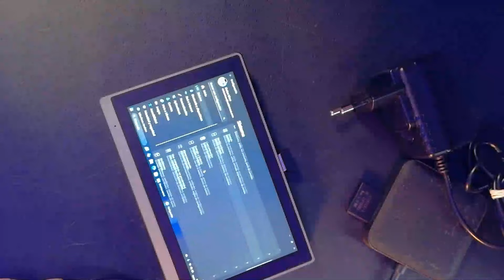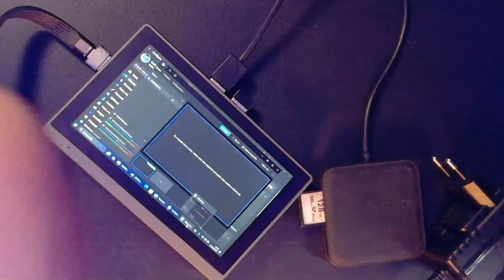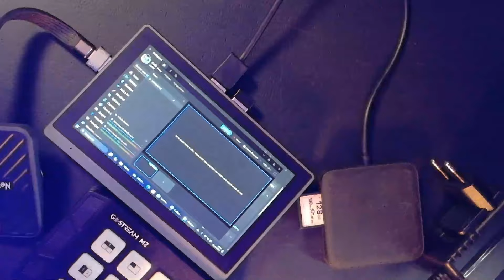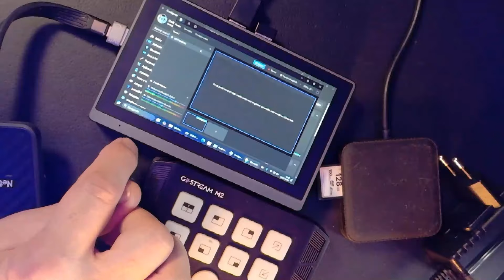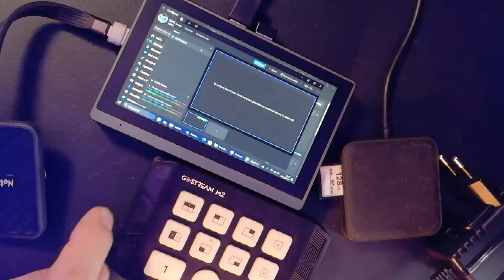HiGole 2 Pro, un mini PC de 5,5 pulgadas, con pantalla táctil, ideal para viajar y editar fotos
Este mini PC, con batería integrada, es ideal para viajar y meterlo en la mochila. Con él podrás visualizar fotos, editarlas y hacer copias de seguridad desde ese sistema operativo que te es familiar: Windows 11.

Tiene 4 puertos USB 3.0, un puerto USB-C, una salida HDMI para conectarlo a un monitor externo, salida de audio jack 3.5  y micrófono incorporado, conector Ethernet, Wifi 5G, Bluetooth, 16GB de RAM y 256 de disco sólido: una auténtica maravilla para llevarla en el bolsillo.

Cada uno podrá aprovechar este mini PC para lo que quiera, pero en este vídeo de muestro algunas posibilidades, como usarlo inclusive para videoconferencias o transmisiones en directo desde tu cámara.

Sólo es posible adquirirlo desde Aliexpress y, en función de cambios y disponibilidad, puede variar su precio:

Puedes adquirir mi libro sobre fotografía y vídeo con tu iPhone desde: